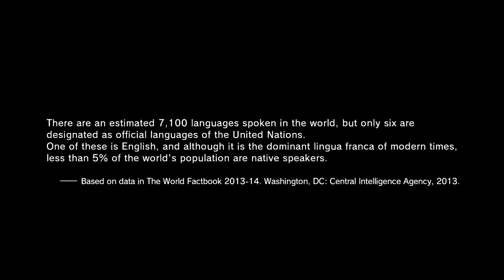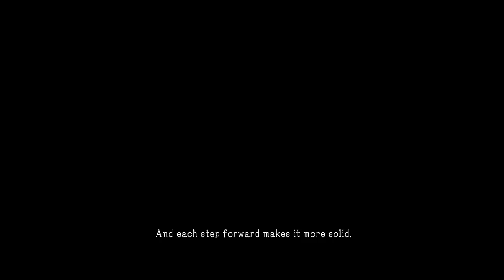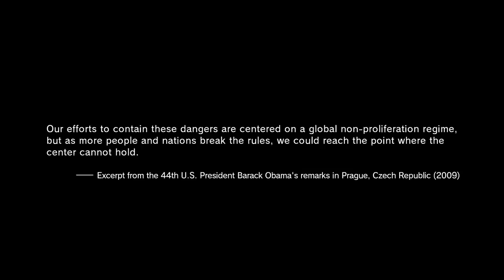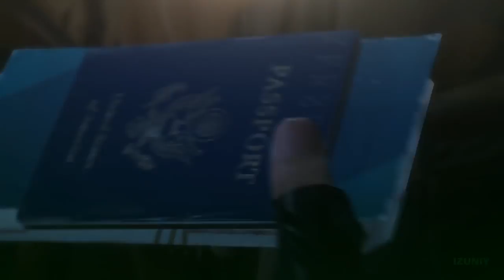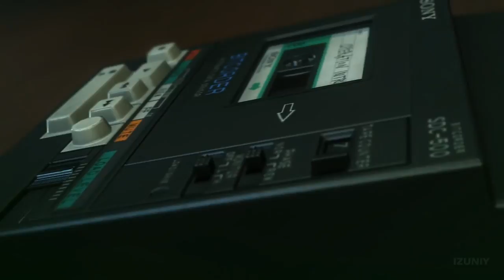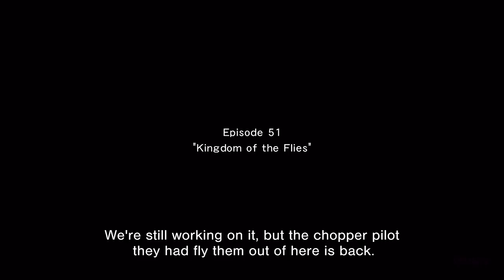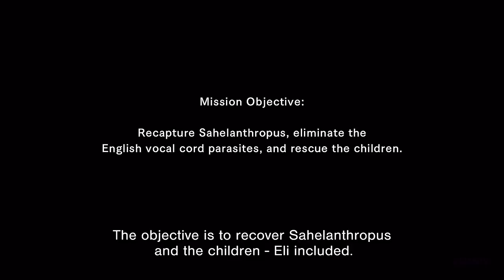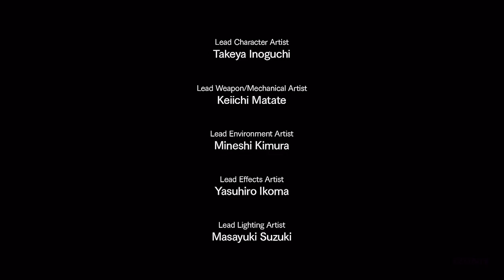Metal Gear Solid 5 Phantom Pain The Movie HD 2018